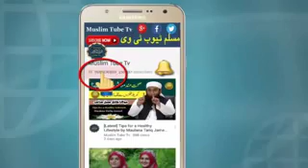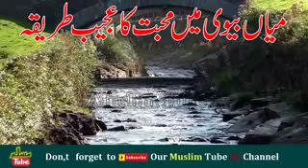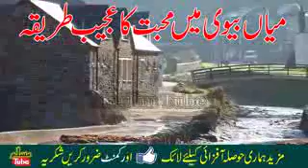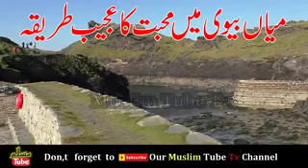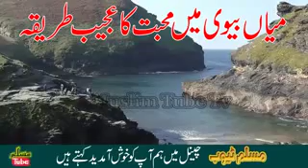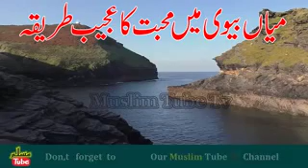Bevi se mohabat ka anokha traka (naveed aqash.)